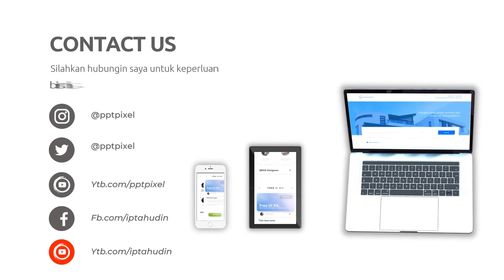Video Iklan Makanan yang Menggugah Selera di Kota Tanjung Nusa Tenggara Barat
Jasa Edit Video Promosi / Video Iklan Makanan yang Menggugah Selera di Kota Tanjung Nusa Tenggara Barat atau

Daftar Isi
00:00 - Cara Edit Video Iklan dokter mata, dokter mobil kelapa gading, dokter mata jakarta selatan
00:10 - Contoh Iklan Promosi dokter neurologi anak, dokter nefrologi, dokter nenden, dokter naturopati
00:30 - Contoh Video Promosi dokter ortopedi, dokter obgyn,
00:40 - Contoh Konten Branding dokter obgyn, dokter onkologi
00:50 - Resep Makanan dokter spesialis anak, dokter spesialis kulit, dokter spesialis anak, dokter spesialis kulit